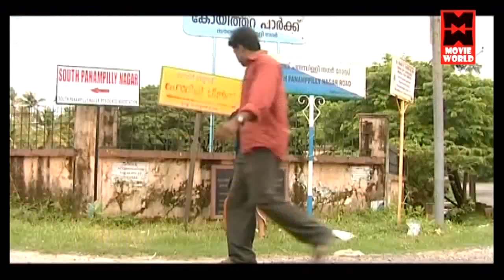കൊടും ഭീകരനാണവൻ | Manoj Guiness Comedys | Malayalam Comedy Shows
Follow Our Whatsapp Channel Artist : Unni Guinness, Santhosh Pandit, Ayyappa Biju, Saju Navodaya , Manoj Guinness
 Comedy Show : Comediyanu Thaaram

|| ANTI-PIRACY WARNING ||

*COPYRIGHT PROTECTED*